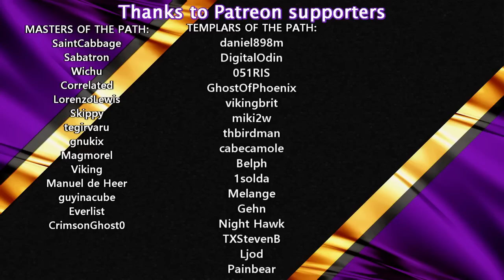Polluting 🏭 To Save The Planet 🌍 | 02 | Plan B: Terraform | Lets Try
Plan B: Terraform:
Terraform a lifeless rock into a lush and habitable world. Build trucks, trains and sprawling factories on an enormous hexagonal planet. Grow its population to millions. Enjoy a dynamic simulation of atmosphere, temperature, water and forests.

FIRST LOOK
These First Look videos aim at showcasing the gameplay and highlighting strengths and weaknesses to help you decide whether this is a game for you and also whether it is a game I should be playing more of on the channel; either YouTube or Twitch.